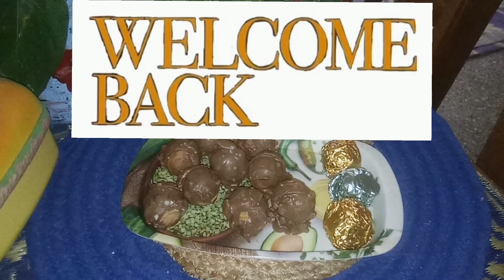Ferrero rocher chocolates Chocolates bar kid's favourite chocolate 🍫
this is very quick and easy recipe.
kids enjoy eating it
ingredient list

chocolate bar 100gm
wafer shell
nutella 1/4cup
hazelnut dry fruits
cashew nuts 1cub
peanut 1cup

first melt the chocolate in double method or microwave it. crush the peanuts n cashew keep aside.  fill the shell with nutella n place the hazelnut  then cover with the other filling a join put all in freez it the dip in the chocolate mixture which the cashew n peanut crush is it. the chocolate mixture  add the one by one coat it with chocolate dip again fridge it then wrap it with the wraping paper and sale ready to serve.
this is how it's made  do try n comment about it.

THANKU friends  c u soon in the next video 😍